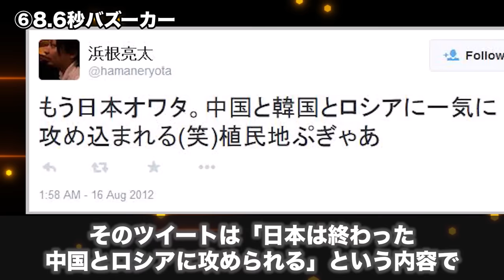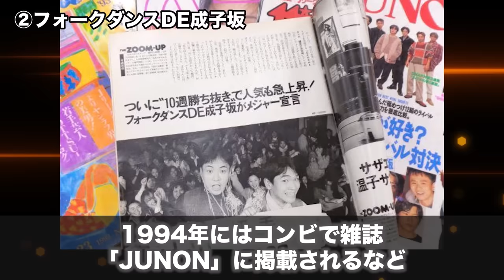【総集編 】見ることができなくなってしまった芸人まとめ｜出演減少｜解散｜引退｜もう一度見たい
様々な理由で私たちが見ることがかなわなくなってしまったお笑い芸人さんたちをひとまとめにご紹介！！
このチャンネルではお笑い芸人に関する動画をアップしています。

【目次】
0:00 テレビから消えたお笑い芸人
11:32 絶頂期に解散したお笑い芸人
22:18 実は引退していたお笑い芸人
32:49 芸人をやめてしまった本当に面白かった人たち